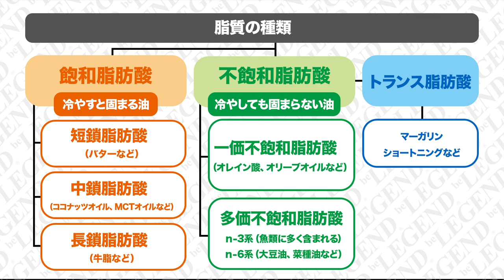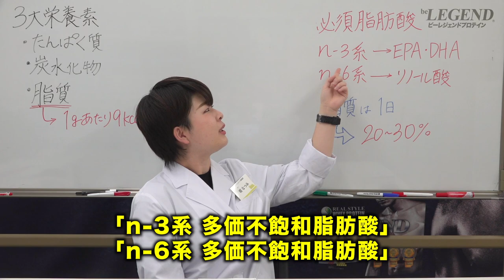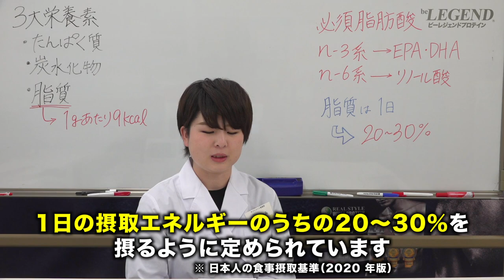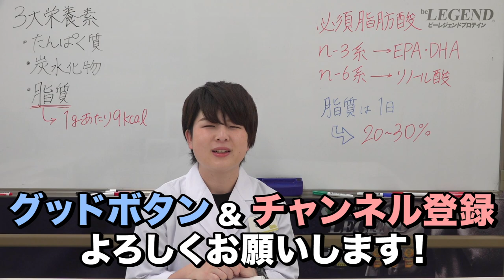【脂質】避けるべき脂質と摂るべき脂質「ビーレジェンド管理栄養士 堀のプチ栄養講座」【ビーレジェンド プロテイン】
ビーレジェンド管理栄養士 堀のプチ栄養講座
「摂るべき脂質」と「控えるべき脂質」について
なぜ摂る必要があるのか、どの脂質を控えたほうがいいのかなど詳しく解説します。